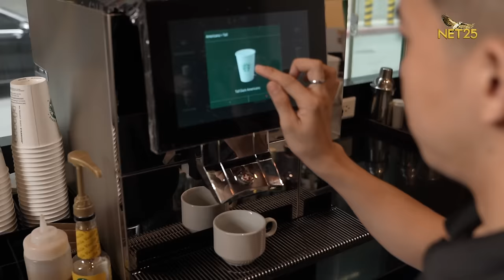Iza to Korina: Every breakdown, it's an opportunity for a breakthrough | KORINA INTERVIEWS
Sino ba naman ang nakalimot sa mga ultimate roles ni Iza Calzado? Mapa pelikula o teleserye tumatatak ang kanyang mga pag ganap!

Pero iba't ibang roles din ang ginagampanan ni Iza sa totoong buhay. Iza bilang ina, anak, at asawa.

Mas challenging ang mga real life roles niya at pinag daanan sa buhay!

Lahat ng 'yan dapat abangan sa aming kwentuhan sa Korina Interviews.